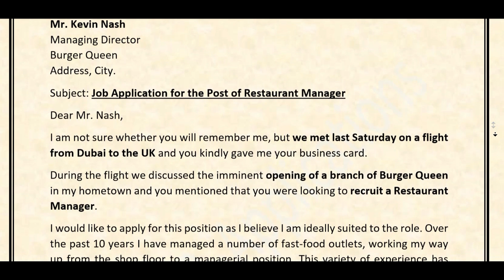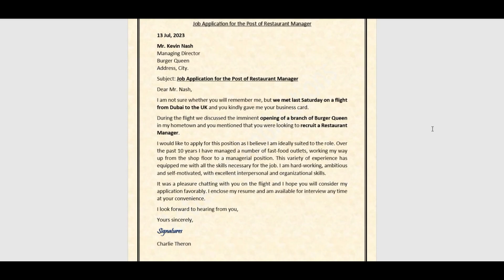Job Application for the Post of Restaurant Manager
In this exciting video, I present the application for the position of Restaurant Manager.  The candidate met the MD  of a chain of restaurant during their domestic flight. The MD was keen to hire a Restaurant Manager for a new branch of Burger Queen they are about to open in the candidate's area.

So the candidate has pitched his application on the basis of that limited interaction with MD. I hope this will help some of the applicants out there seeking job in hospitality industry.

Regenerate response